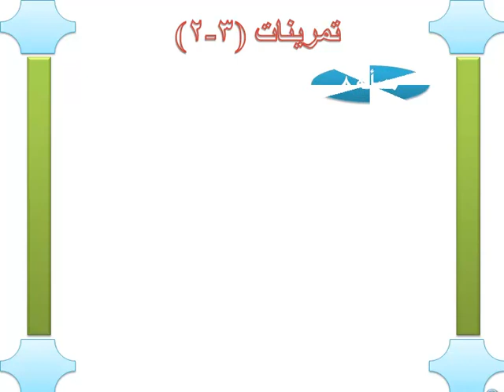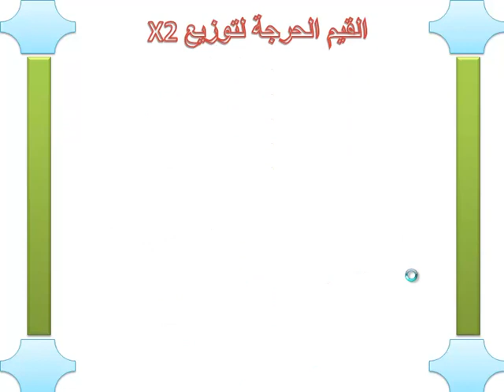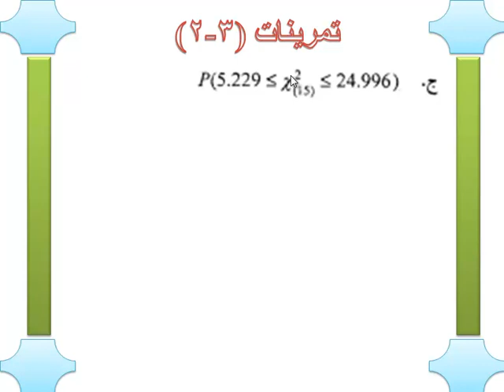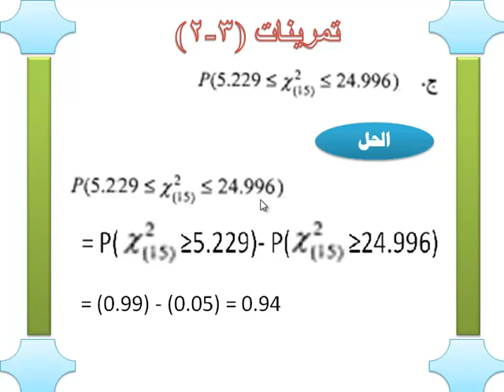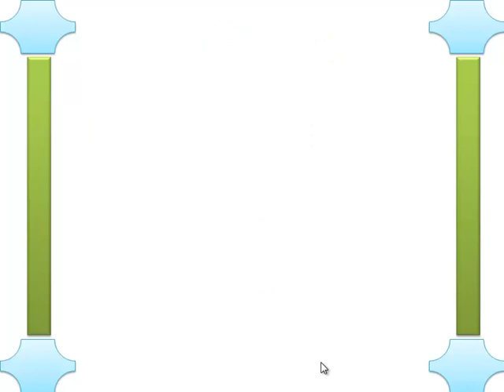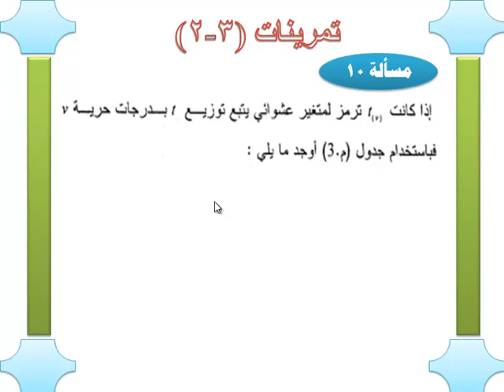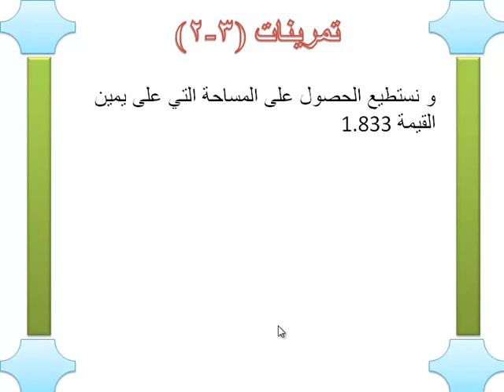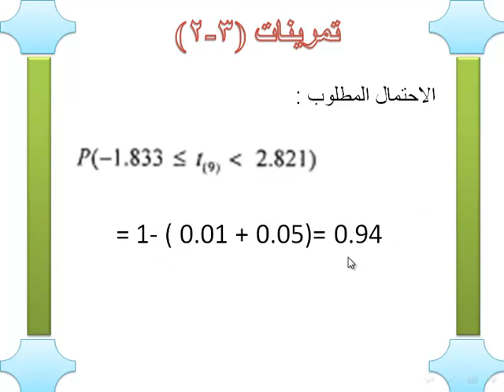اسس الاحصاء درس 33 الفصل الثالث حل تمارين